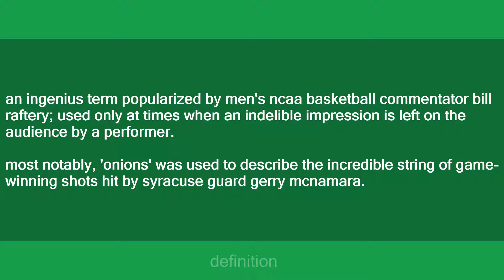onions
Slang flashcards: